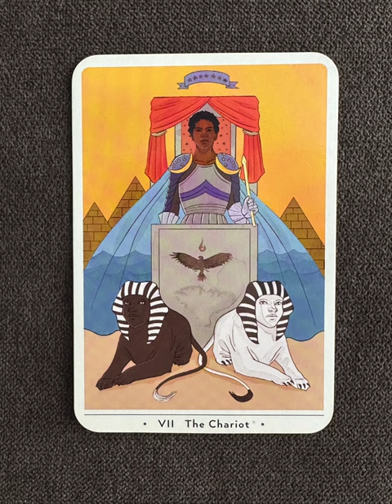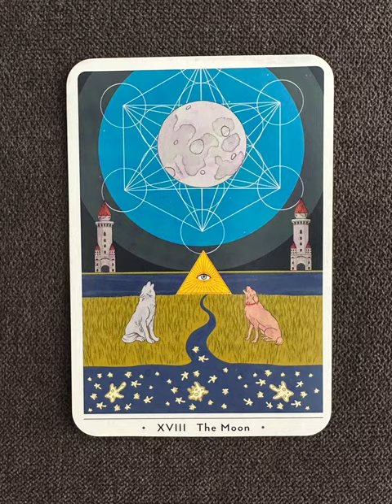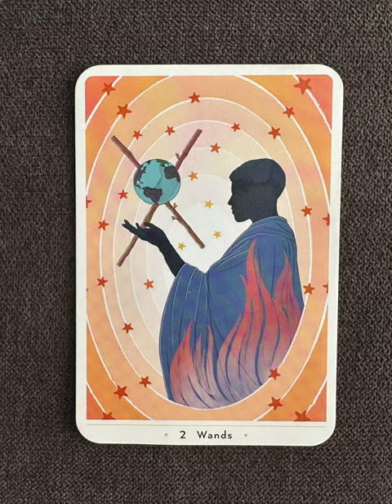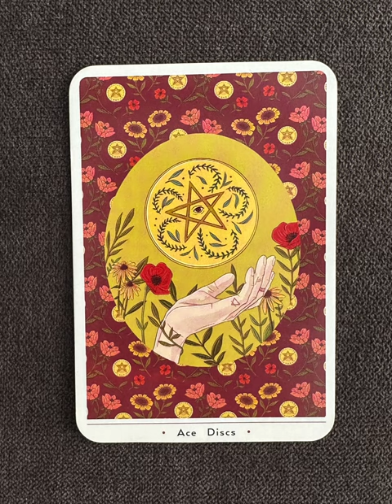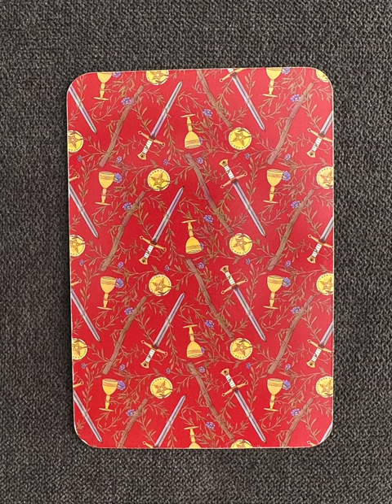True Heart Intuitive Tarot - a tarot deck flip thru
True Heart Intuitive Tarot by Rachel True - a tarot deck flip thru
True Heart Intuitive Tarot flip through

Tarot Teasers

An exquisite tarot card deck and guidebook boxed set by Rachel True, beloved for her role as the co-star of the cult-classic movie The Craft

Rachel True, an actress best known for her role in The Craft, is a lifelong occultist—she had been reading tarot cards long before being cast in the 90s witchy cult classic. Now, True shares her tarot knowledge through her unique guidebook and deck boxed set. Each card in the deck is uniquely made following a beautiful, multicultural aesthetic. True’s guidebook helps readers use the cards as she does: with an intuitive approach, rather than assigning one literal definition to each card. She shares personal stories from her experiences in Hollywood to explain how the cards can mean something different for each person, depending on their unique set of circumstances. True’s stance is that tarot cards don’t predict the future, but rather suggest possible outcomes based on the reader’s present energy.